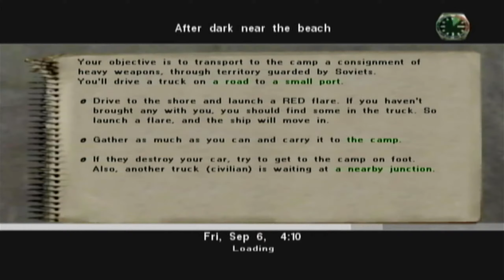Operation Flashpoint - Resistance Campaign - Elite [Xbox] ! [2/3]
Operation Flashpoint: Elite is a port of the original Operation Flashpoint and its expansion Resistance for Xbox, but adds some additional content. It also includes individual single missions, a mission editor and co-op or competitive online play over Xbox Live.

As with the PC release, Operation Flashpoint: Elite is a realistic soldier simulation where player get to control both individual soldiers, full squads and various vehicles including helicopters and tanks. In total the campaigns contain more than 60 missions. Through Xbox Live, 50 multiplayer missions are available.